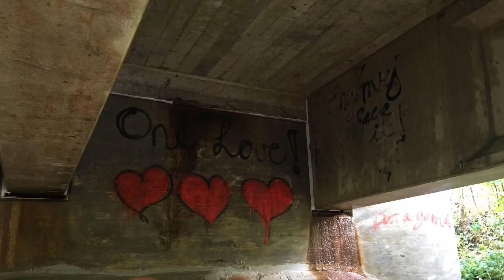WEEKEND QUALITY TIME + SOSONTUKIN DAW NIYA ANG MONSTER + CHATTING WITH FAMBAM